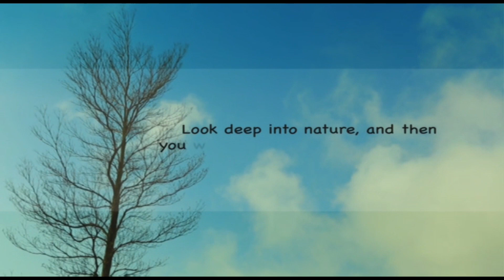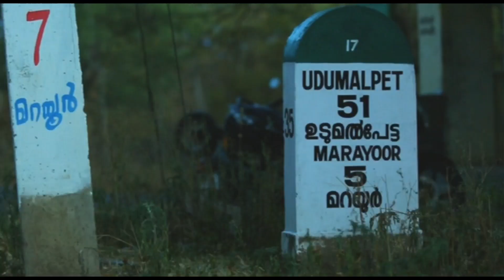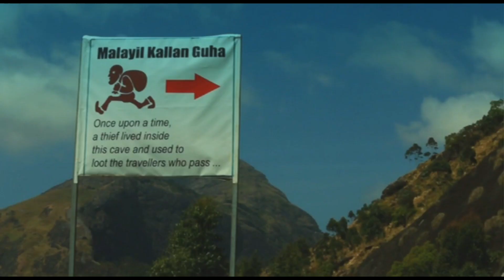നിങ്ങൾ കാണാത്ത മൂന്നാർ..